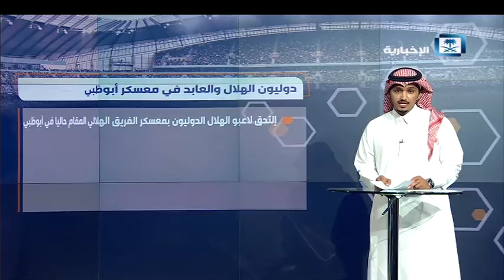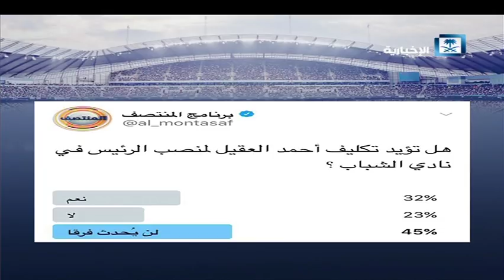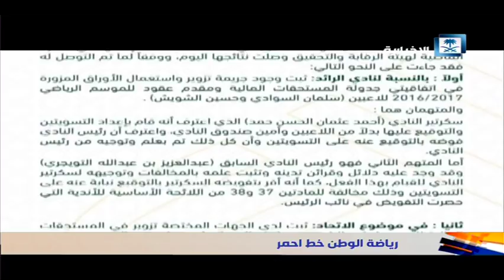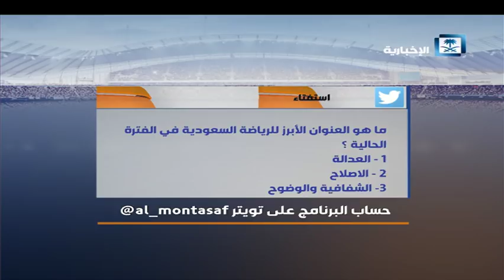حلقة المنتصف كاملة - رئيس هيئة الرياضة: لن نسمح بأي تجاوزات على الإطلاق .. ورياضتنا خط أحمر